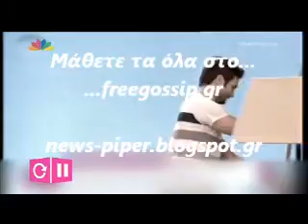Ο Ζησακης στο Μελετησε το